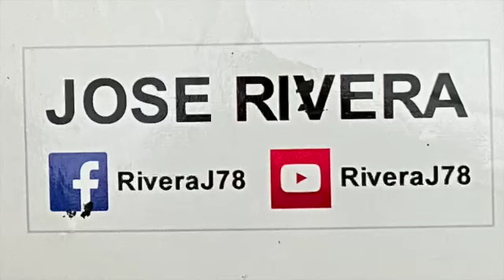Abby Phillip the latest news on her CNN channel video by Jose Rivera 10/ :8:/24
Abby Phillip senior political correspondent who anchors CNN on N Y City Mayor Eric Adams. Abigail Daniella Phillip is an American CNN anchor and a senior political correspondent who anchors CNN NewsNight. She previously worked for Politico covering the Obama White House, The Washington Post as a national political reporter, and ABC News as a digital reporter for politics. Born: 1988 (age 35 years), Alexandria, VA   video courtesy of Jose Rivera 10:8/24